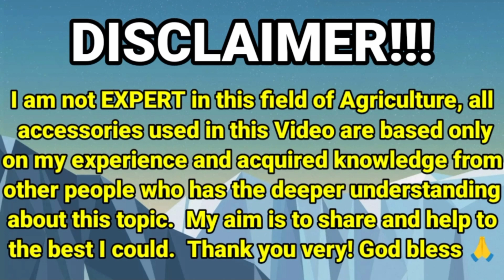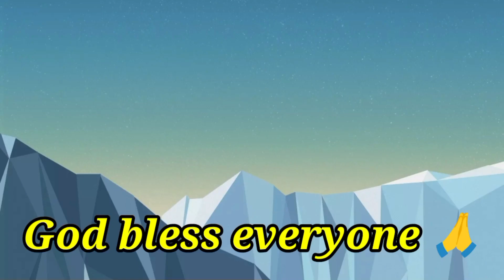『I borrowed JACK the Buck for my Doe』〘Kailangan ba talaga!〙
In Cooperation with:
Leon Agri